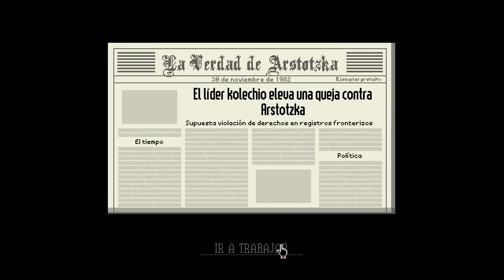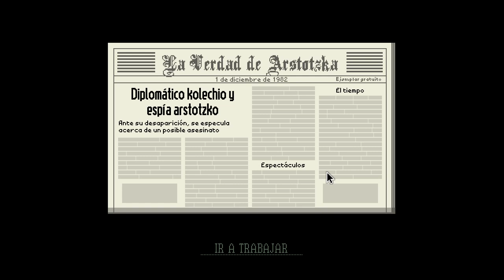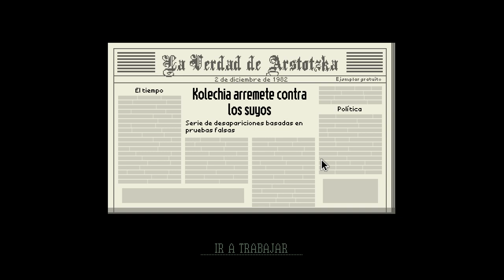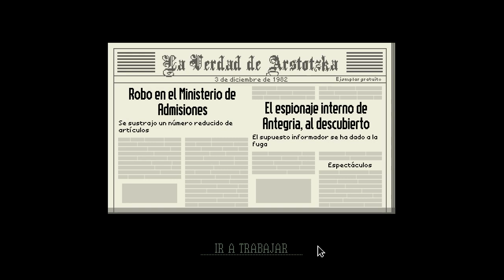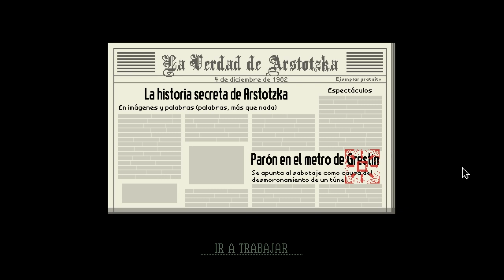Papers Please 03 | Miénteme a la cara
¿Por qué es tan difícil tener los PAPELES LISTOS?